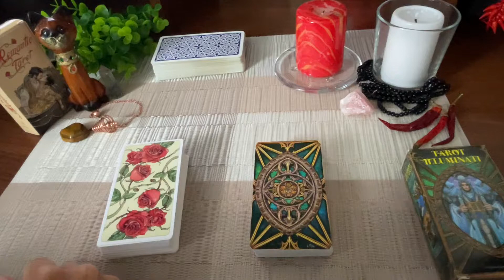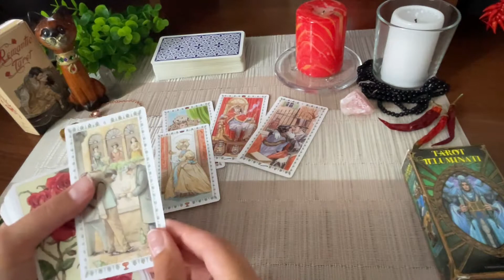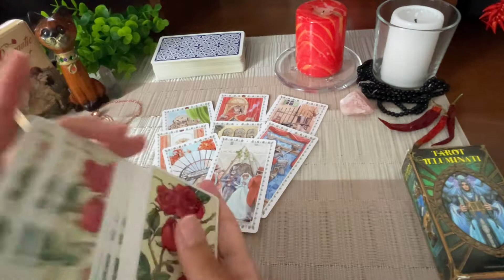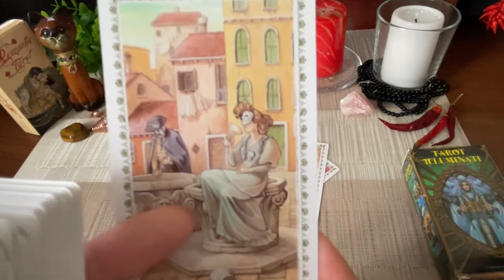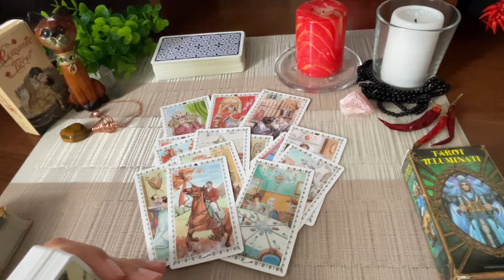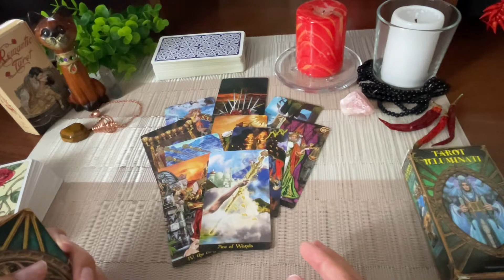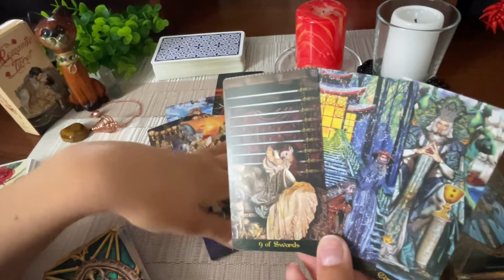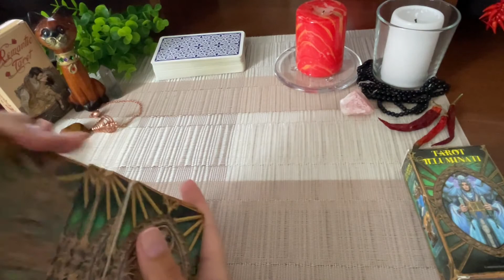Таро расклад 🤷Как ему без вас? 👩‍❤️‍👨Как он там без Вас? ❤️ Гадание онлайн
0:00 Таро расклад на тему: Как загаданному партнеру сейчас живется без Вас? Что он думает о Вас в разлуке? Что он к Вам чувствует? Проявится ли он к Вам первый?
1:45 Первый вариант
15:18 Второй вариант